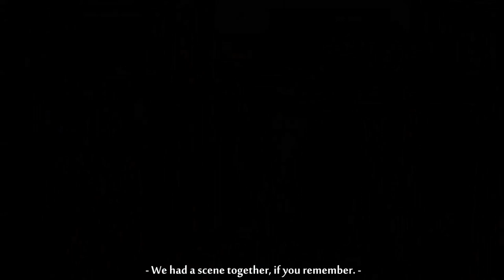Sen Anlat Karadeniz'in Hikayesi - Sinan Tuzcu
Song: Sen Anlat Karadeniz Muzikleri - Mutluluk V2

Movie with polish and english subtitles
Film z polskimi i angielskimi napisami
İnglizce ve Lehçe altyazılı filmler

Film Every Wednesday at 20.00
Film w każdą środę o 20.00
Her Çarşamba saat 20.00'de film

Coloring: me
Miniature: me